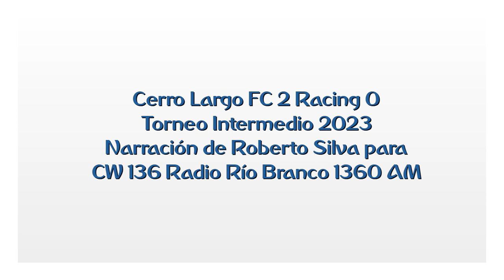Cerro Largo FC 2 Racing 0 - Intermedio 2023 (por Roberto Silva)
Los goles del partido, por Roberto Silva y Gerardo Vidales para Radio Río Branco.